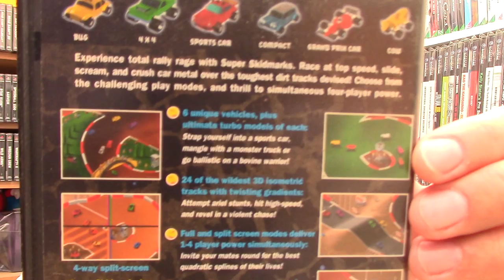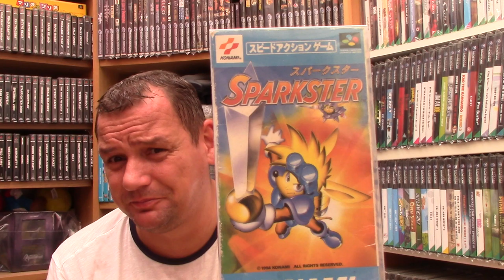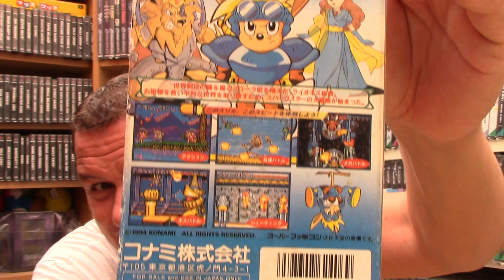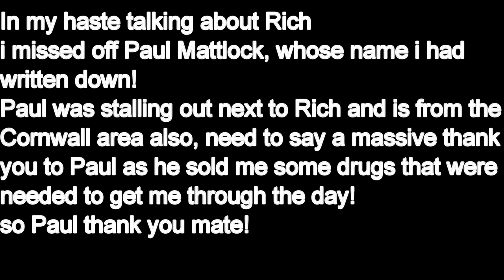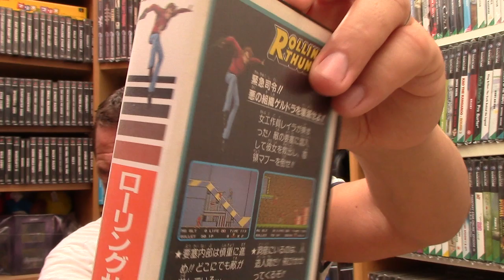Tales From The Blast Furnace - 12th July | Birmingham Gaming Market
Please check out the following channels.

- Back In The Day Gamer